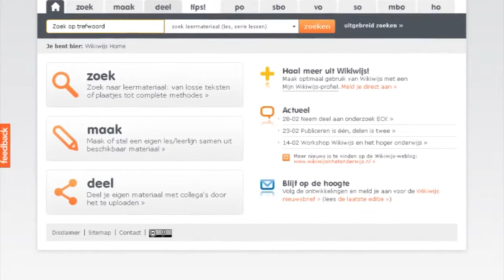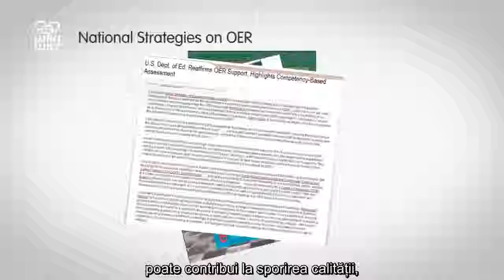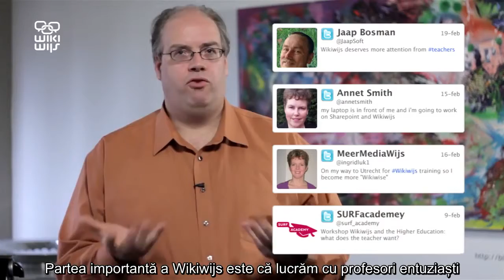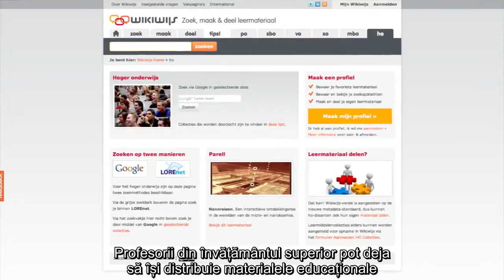Wikivijs - o experiență a Olandei privind RED-urile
Este prezentat cel mai important proiect al Olandei privind generarea și exploatarea de RED-uri.